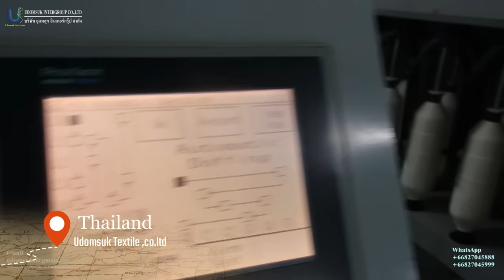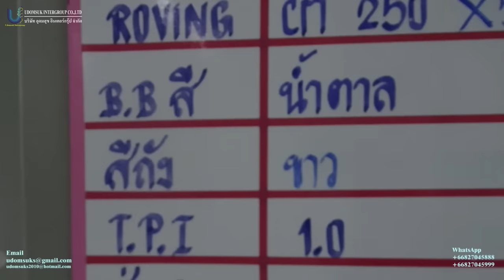sale second-hand TOYODA HIGH SPEED SIMPLEX FLY-FRAMES MODEL FL100 YEAR 2001-2005, 120-SPINDLES EACH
TOYODA HIGH-SPEED SIMPLEX 9- MACHINES FOR SALE FROM THAILAND BY Udomsuk Intergroup
Main Specifications
No. of Spindles per machine    120 Spindles
Staff Length                                440mm
No. of Spindles per staff           4 Spindles
Lift              406mm
year 2001 x 4
year 2002 x 2
year 2005 x 3
Nominal full bobbin diameter (actual)    152mm (146mm)
Easier doffing device (Flyer supported and driven at top flyer rail) Included
Fiber to be used     Cotton
Fibre Length                   22 - 40mm
Yarn Count to be spun   Ne 7, 13 and others
Kind of Yarn (Combed or Carded)      Carded
Driving System        3 types of Individual Motors
 (Motor built-in gear-end head   Main (Flyer + draft part)
 Bobbin & Lifting
Push button switch control       for run, stop, and inching
Soft Start    by Inverter
Main revolution journals mounted with ball bearings
Drafting system       4-roller double apron D-type
Roller stand inclination   15 degrees
Short bottom apron   Toyota standard
Weighting Arm         SKF PK 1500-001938
Top Roller Load   (kg/2 spindles)   Front 12 (9, 15),  2nd  20 (15,25) 3rd 15 (10, 20),  Back  15 (10,20)
Cradle    SKF OH514-110
Radius and width    : Radius 34.5mm, Width 40mm
Tenser Guage (mm) : Green 6.5, Blue 8.3, Brown 11.3
Top Apron    :  Toyota Standard
Bottom Roller (Front, 2nd, 3rd, Back) Dia.  28.5 x 28.5 x 28.5 x 28.5mm
Bottom Roller Type (Front, 2nd, 3rd, Back)    Helical x Helical x Knurled x Knurled
Bottom Roller finishing  multiple chromium coating, neck mounted with
needle bearing and jointed with screw
Top Roller made by SKF   Front, 2nd, and back = LP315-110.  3rd = LP317-110
Bare Diameter       all 4 top rollers are 19mm
Top Clearer Cover     :  With (open type)
Bottom Clearer cloth   : Individual type
Pneumatic Suction under clearer : for collecting bottom clearer waste by comb
Exhausted air :  floor
Air Suction:  intermittent and continuous suction selectable
Waste Collecting device  : Standard (manual)
Flyer Spindle Diameter : 22mm
Type of Flyer  :  SL, Slitless type
Type of Presser   : Stainless presser
Flyer Cap  : Standard (Smooth front row, with groove back row)
Driving Systems: Flyer shaft driven by timing belt, Bobbin shaft driven by gear,